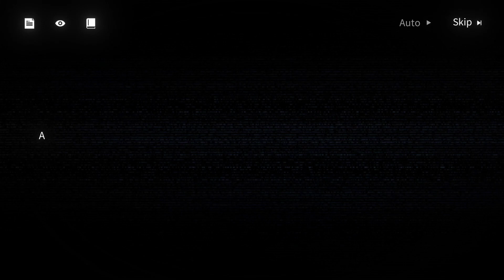GFL: Project Neural Cloud | Persicaria [Besotted Evernight] - Exclusive Projection Story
Exclusive Story for Persicaria's [Besotted Evernight] projection.